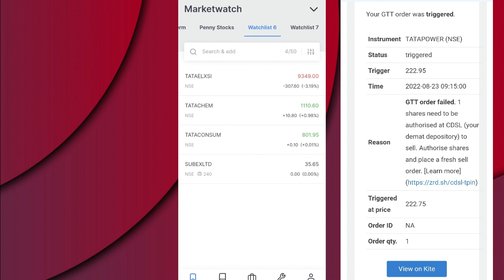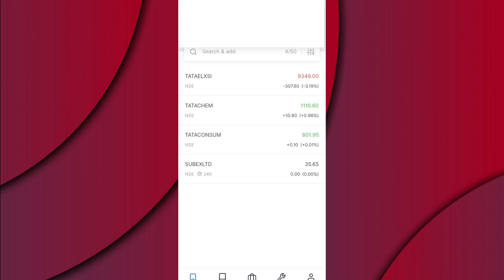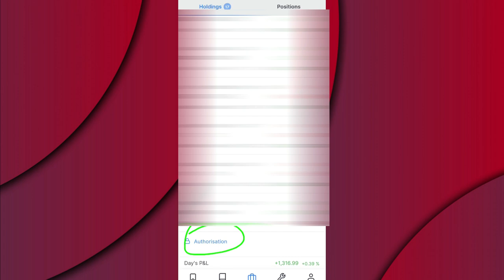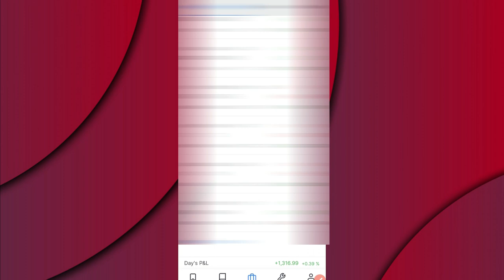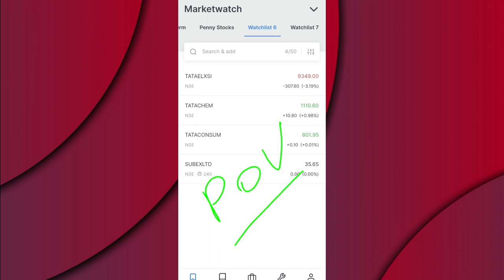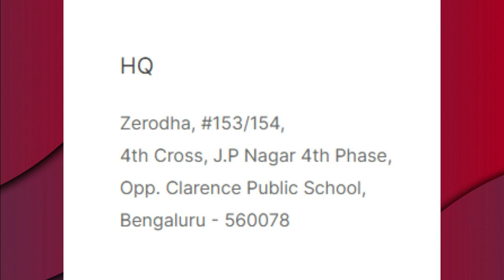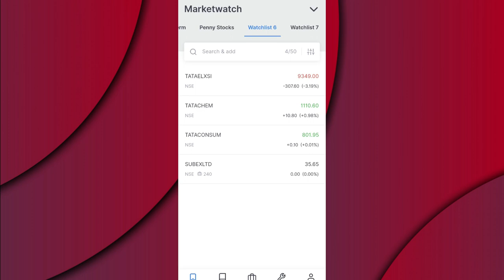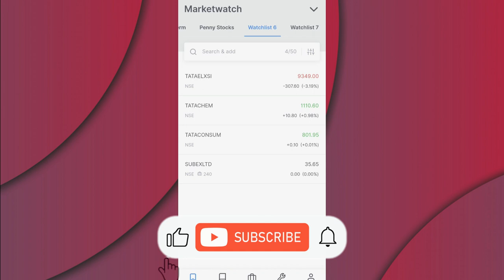Gtt Triggered But Not Executed, Zerodha Gtt Orders | Gtt Order Zerodha Problem | Nifty Amaan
Open Your Demat account Here and invest for free with UpStox And Get Lots Of Free Support With Us

Description -

Gtt Triggered But Not Executed, Zerodha Gtt Orders | Gtt Order Zerodha Problem | Nifty Amaan | GTT